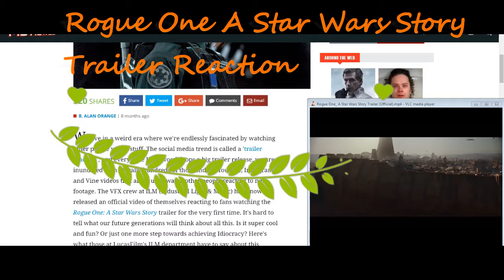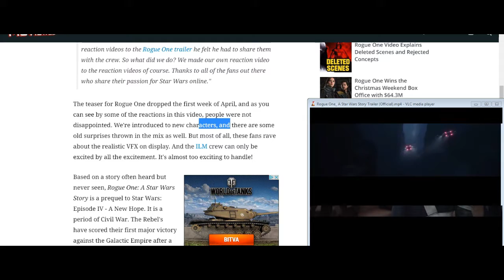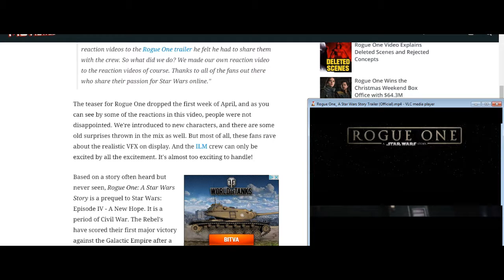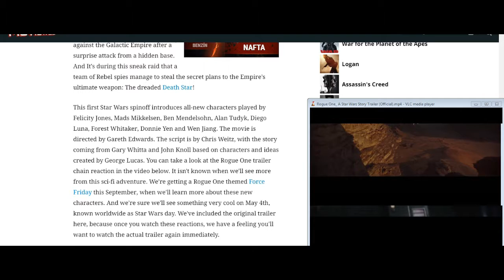Rogue One A Star Wars Story Trailer Reaction Mashup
Rogue One A Star Wars Story Trailer Reaction and Mashup review is now a very much wanted thing for viewers and audience.

We can predict, what can be the gross of Star Wars series 2016 film. Please watch this video and give us some positive feedback and what is your reaction in the comments section below.